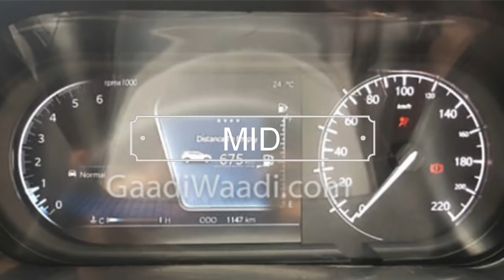TATA HARRIER (Buzzard Sport)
TATA Harrier is the most awaited SUV of the year. The SUV has many secrets that are still to be Unveiled one of which is How its led DRL and turn Indicators will work? This video  shows how they may work.